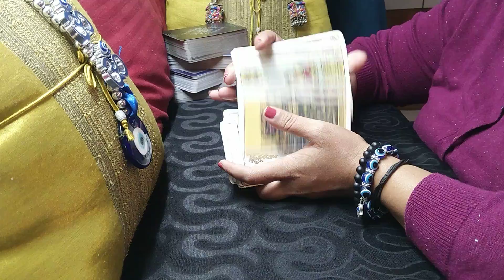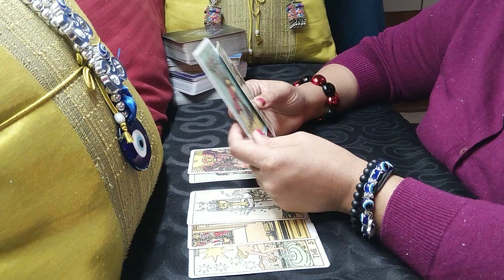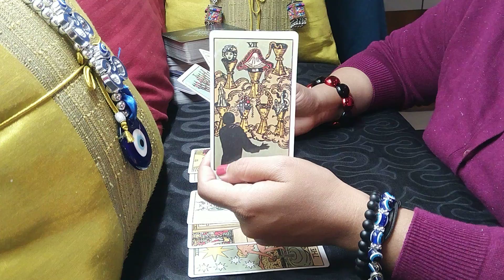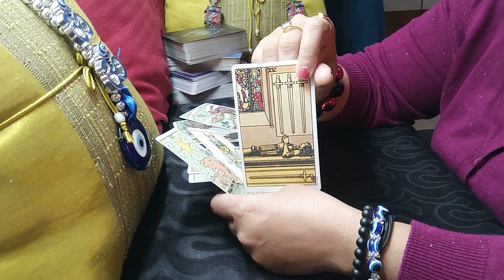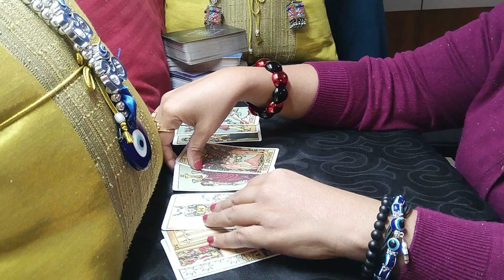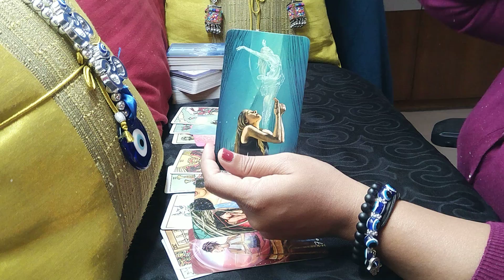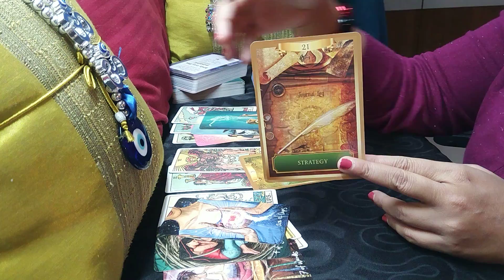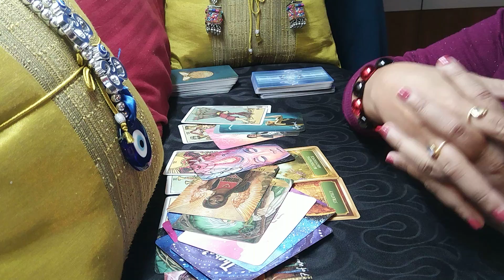VIRGO♍"Your absence is making them feel like their life support has been taken away!" February 2021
virgo
virgo tarot
virgo tarot reading
virgo february 2021 reading
virgo february 2021 tarot
virgo february 2021 tarot reading
virgo february 2021 weekly
virgo tarot reading february 2021
virgo love tarot reading 2021

00:00 Intro/What will you find in this reading?
02:12 Virgo, your's and your person's love energy along with mutual energy.
10:46 General (non-love) messages for you and your person
14:30 Messages from Higher Powers for this connection/in general
15:28 Messages from Universe for this connection/in general
17:01 Messages from your ancestors for this connection/in general
17:34 Likely conclusion of the given situation